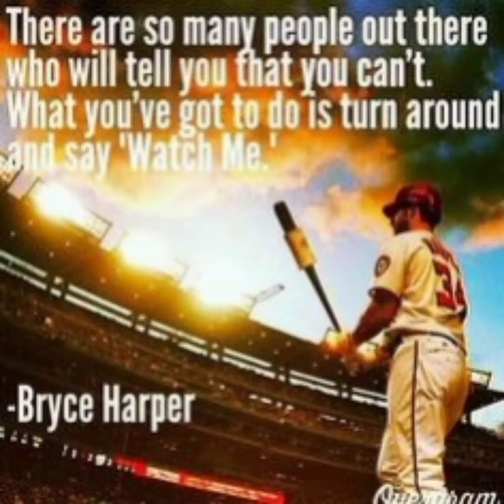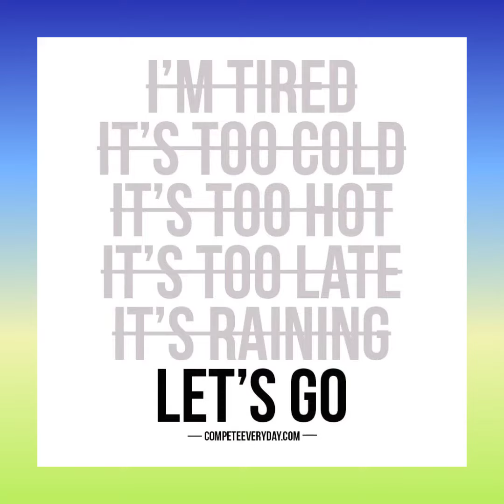Working hard this off-season..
“Adversity causes some to break; others to break records.”- William Ward

Can't wait for the Spring so we can get back to baseball and soccer!
Success next season depends on the hard work put in when no one is looking!!